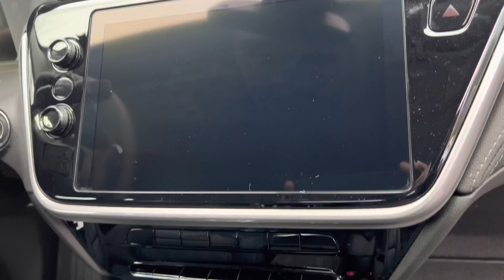All New 2022 Chevrolet Bolt EUV